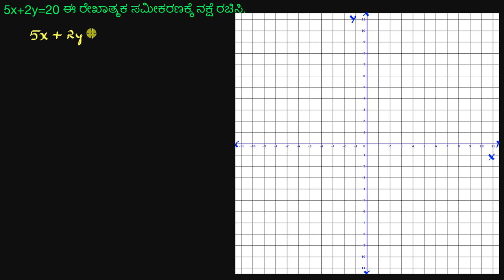ರೇಖಾತ್ಮಕ ಸಮೀಕರಣಗಳಿಗೆ ನಕ್ಷೆಗಳ ರಚನೆ : 5x+2y=20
Original Title : Graphing a linear equation: 5x+2y=20